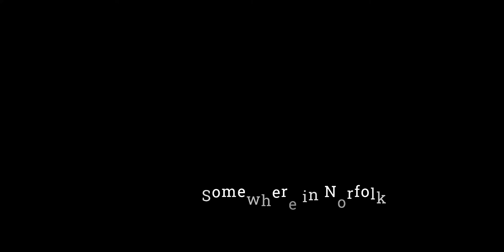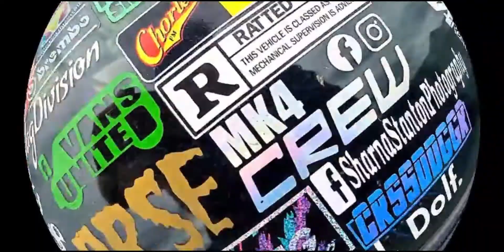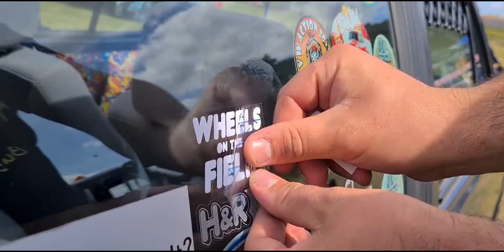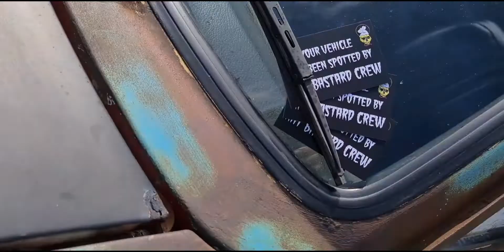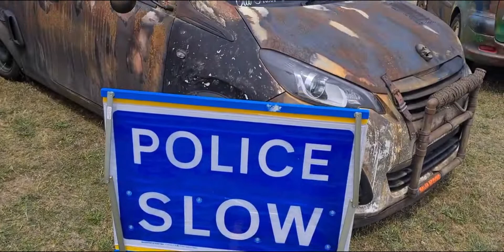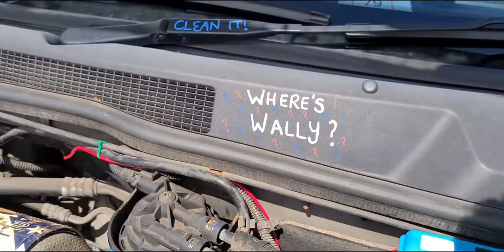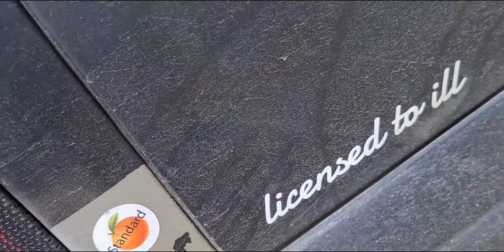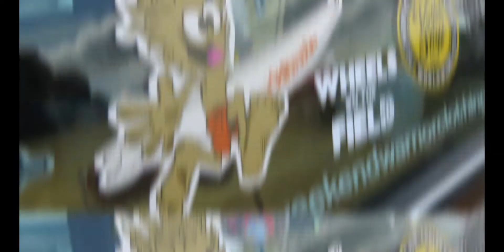Wheels on the field 22 .. The RBC invasion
father's day June 19th 2022

this was one of the bast shows on this years calendar so a massive shout out the all the Bastards that rocked up and made the day what it was..

partners with

ClintMotorSports youtube page

Brown.Creations for custom rbc stickers and official rbc merchandise

Vanter van club where banter meets the road